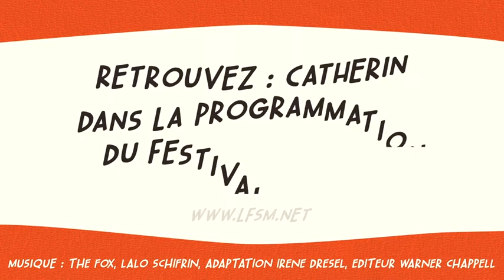Interview CATHERIN X Dim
Dim aime la musique… Dim aime les femmes libres… ❤️
Dim sera cette année, le partenaire officiel du Festival « Les femmes s’en mêlent » et rappelle à cette occasion, que la liberté des femmes passe par celle de l’esprit autant que celle du corps !